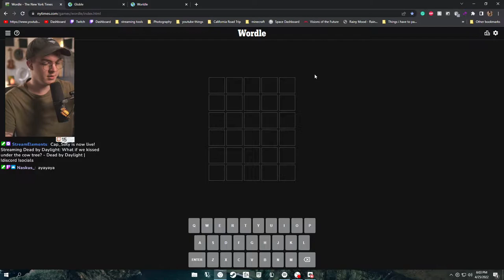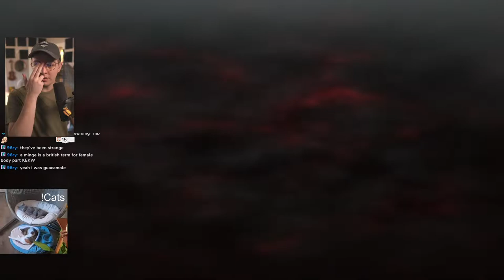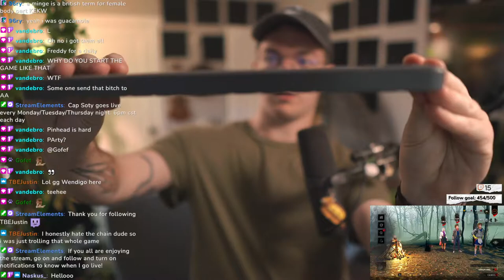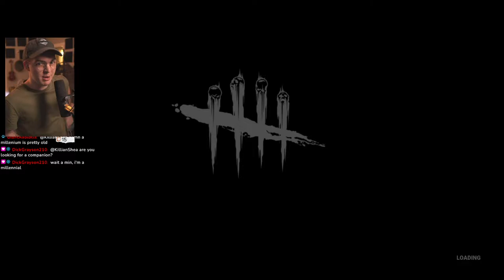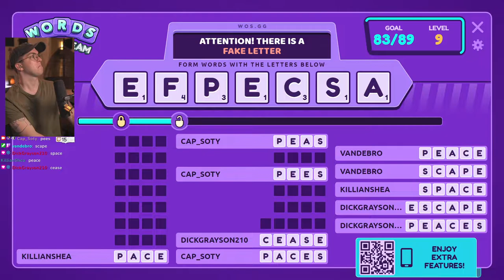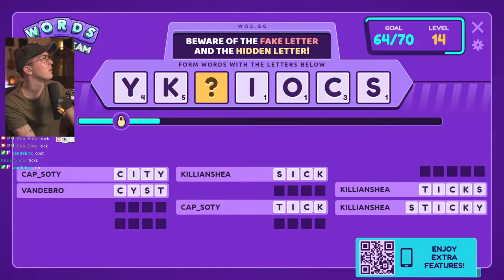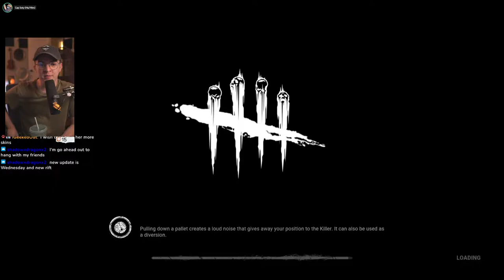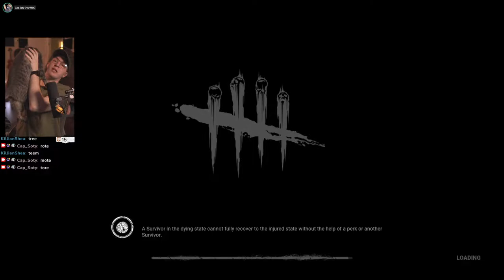What if we kissed under the cow tree? - Dead by Daylight // 4.25.2022